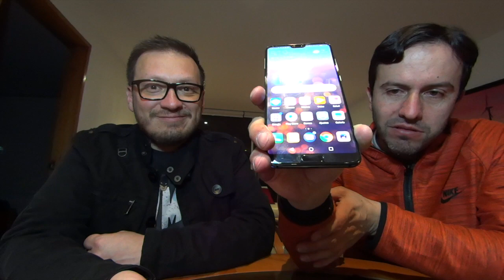Lucha de titanes a nivel de Android | Opiniones de tecnología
Lucha de titanes a nivel de Android (Mayo de 2018)! ¿Quién ganará? Averígüelo aquí... ¿Cuál es mejor Xperia XZ2, Samsung Galaxy S9+ o Huawei P20 Pro?